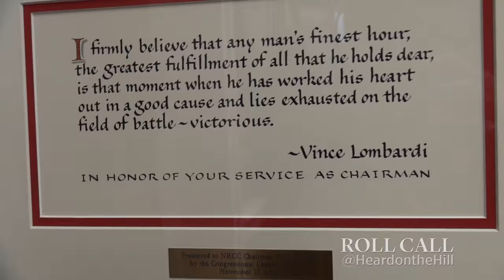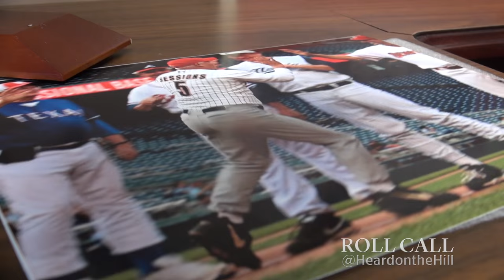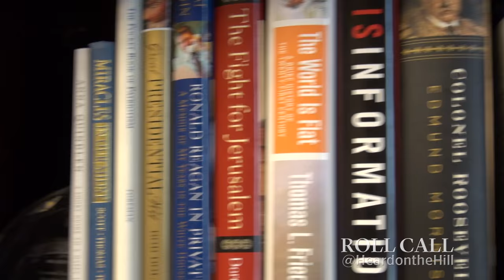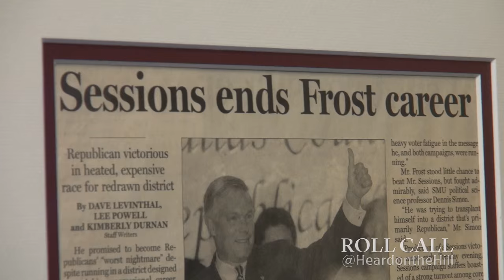Office Space: Pete Sessions' Texas Trail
In this week’s edition of Office Space, Rep. Pete Sessions, R-Texas, shows off his love of hiking, football and Chuck Norris, but made sure to hide his man cave belongings from CQ Roll Call.